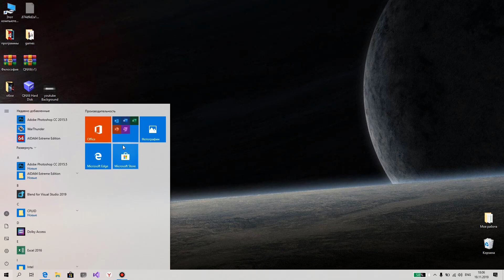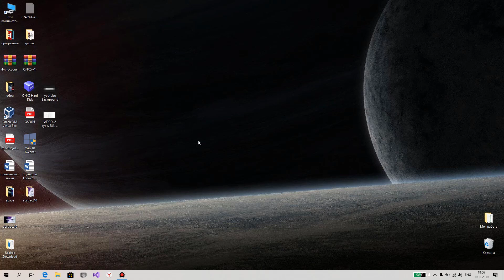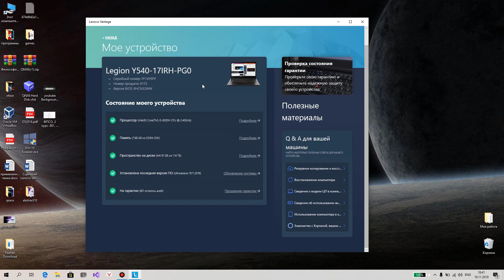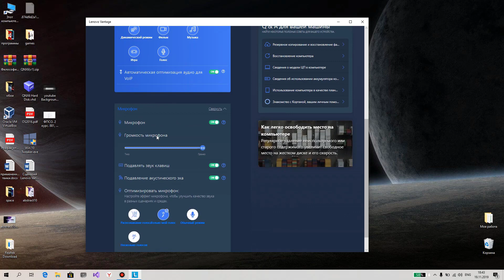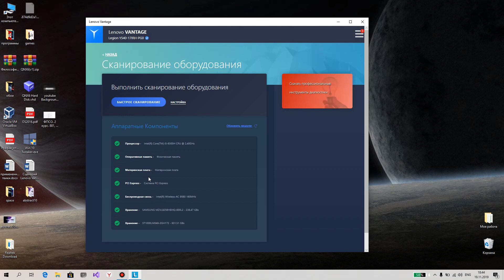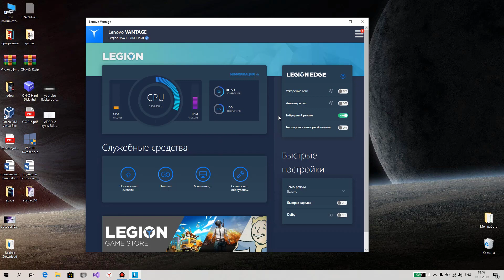Как установить драйвера на ноутбук Lenovo. Lenovo vantage. Обзор.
Ваш ПК Lenovo обладает уникальными функциями, которых вы не найдете ни на одном другом компьютере, а Lenovo Vantage позволяет вам максимально эффективно использовать свое устройство. Все в Lenovo Vantage создано специально для вас: вы найдете полезную информацию и рекомендации, основанные на вашем устройстве и способах его использования.
Скачать lenovo vantage:
Напишите комментарий, если видео было вам полезно.
виндовс 7 lenovo vantage technology пк скачать драйвера
lenovo vantage windows 10